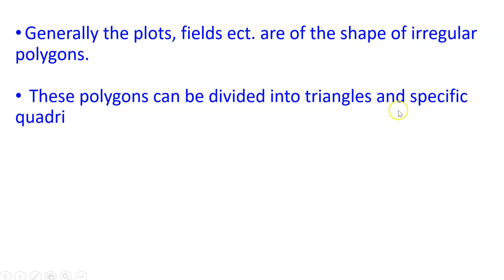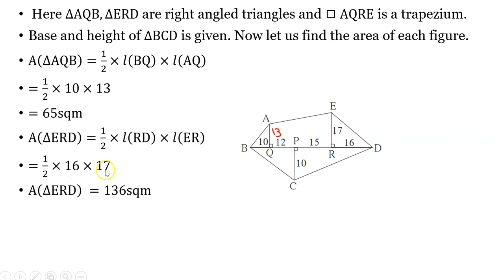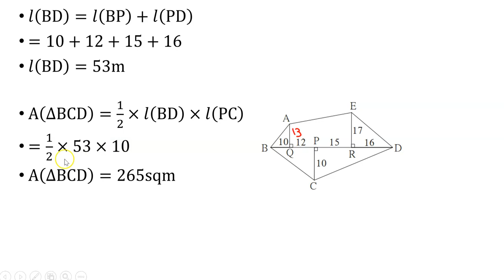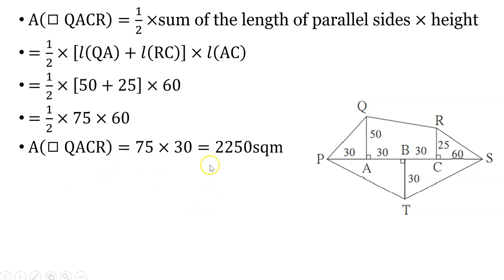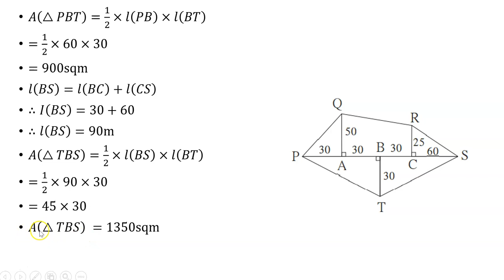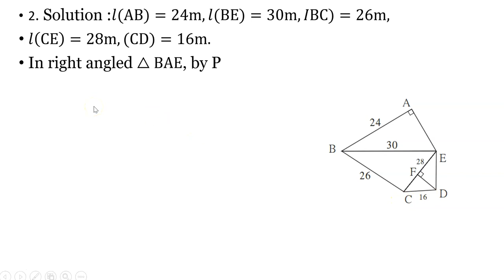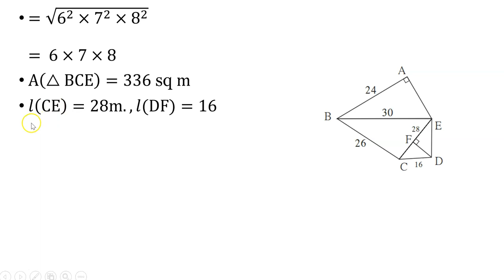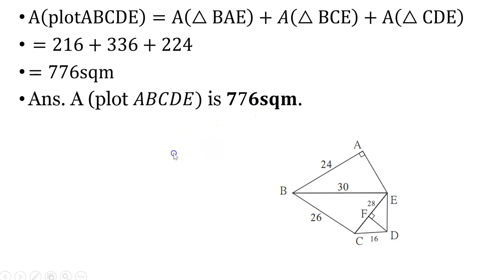Class-8|Area of figures having irregular shape |Maths |Maharashtra State Board| Practice Set 15.5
I will be uploading videos on short topics for Mathematics Std. 8th to Std 12th Mathematics.
You will understand the topics easily by viewing the videos.
In this video I am uploading the video of Mathematics for 8th Standard Chapter-14 Area-, Area of a Triangle,Area of figures having irregular shape  .Practice Set-15.5

If you have any doubts you can write in the comment section or can provide on which topics you want videos.